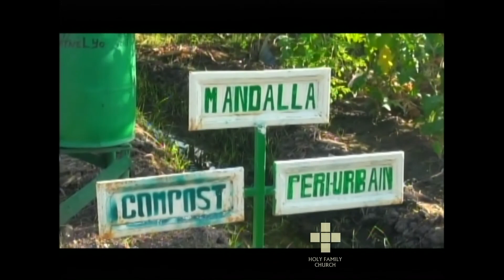Twenty Sixth Sunday in Ordinary Time, September 28, 2014